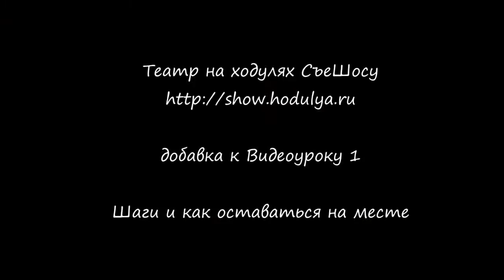Добавка к первому уроку. Толчок опорной ногой и способы оставаться в покое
Ходулисты из разных городов России соберутся в Стамбуле с 1 по 12 февраля 2015г и за дюжину дней "с нуля" поставят уличный спектакль: сначала вместе создадут сценарий, а затем по нему соберут спектакль. Продолжается набор в проект. Мы ждем ваши заявки и видеоответы.
Толчок опорной ного
Как оставаться в покое - балланс или вибрация
Акцентирование шага на ходулях